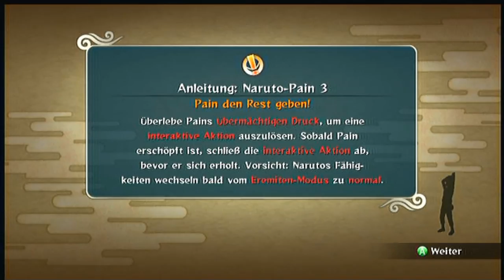Let's Play Naruto Shippuuden: Ultimate Ninjastorm 2 [HD+] #062 - Der letzte Schlag!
Hier findest du die Wege des Ninjas!